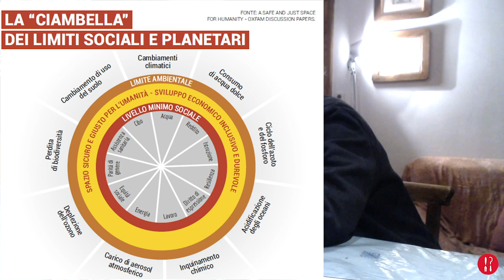«IL COMUNE», IMMAGINARE LA FINE DEL CAPITALISMO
È possibile immaginare la fine del capitalismo?
Per Giorgio Griziotti, nel termine «il comune» – sostantivo singolare – si racchiude l’orizzonte di un immaginario collettivo per la costruzione di un’alternativa al capitalismo.

Il dominio dell’ideologia neoliberista dell’individualismo – dell’individuo come entità a sé stante, imprenditore di sé stesso – non rende l’impresa facile.

Quali strumenti sono oggi disponibili per l’affermazione di questa pratica del comune? E per la sua organizzazione come alternativa al modello dell’economia capitalistica?

(Fine, 5)